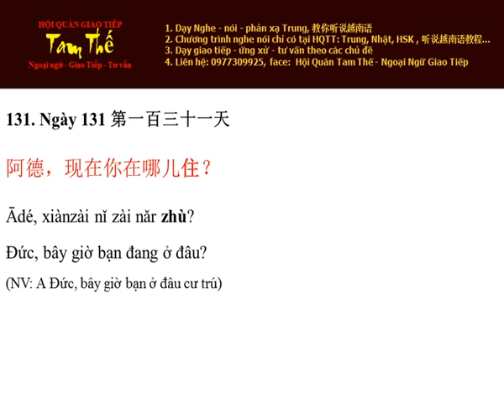Ngày 131 Bây giờ bạn đang ở đâu (cư trú) - Nghe Noi Tieng Trung Moi Ngay Mot Cau